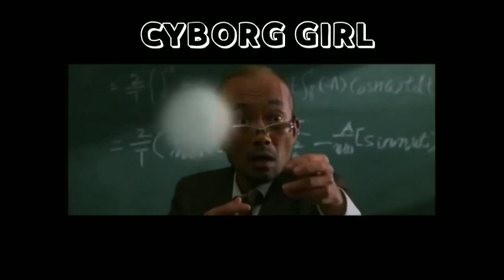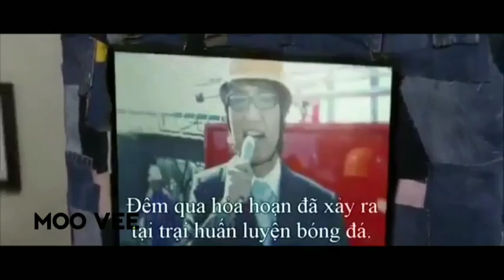CYBORG SHE 2008 |HINDI | Southkorean movie explained in hindi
Cyborg She 2008 Full Movie Explained in Hindi | Hollywood Movie Explained in Hindi

Ending Explained
Story Explain
Cyborg She Movie Explained In Hindi

Cyborg SHE MOVIE HINDI EXPLANATION
Cyborg She full movie in hindi
Hollywood Movie Explained in Hindi
Cyborg She Ending Explained
Cyborg She Explained
Cyborg She Movie Explain in Hindi
horror movie hindi explanation
Cyborg She Movie Explained
Cyborg She Ending Explained In Hindi
Cyborg She Hindi Explanation
Cyborg She Ending Explain in Hindi
Cyborg She Explained In Hindi
Cyborg Girl Movie Explainer
Cyborg Girl Story Explain
Cyborg Girl Full Movie Story Explain in Hindi
Cyborg Girl Explained
Korean movie in hindi
korean love movie explained in hindi
korean love story
korean movie
south korean movie
south korean beautiful movie
korean latest movie korean sad movie
Cyborg she full movie 480p
cyborg she movie explanation in hindi
Haunting Tube
Ending Explained In Hindi
Explained
Movie Explained in Hindi
Cyborg Girl Movie Story Explained in Hindi
Cyborg Girl Story Explained
Cyborg Girl Full Story Explained
Cyborg Girl Movies Explain in Hindi
Cyborg Girl Movies Explained in Hindi
Cyborg Girl Movie Ending Explained in Hindi
Cyborg Girl Full Movie Explained
Cyborg Girl Full Movie in Hindi
Cyborg Girl Movie Explained
Cyborg Girl Movie Explained in Hindi
Cyborg Girl2008  Movie Explain In Hindi |
Cyborg Girl2008 Ending Explained in hindi

Filmi Indian
hollywood explained in hindi
movies explained
Cyborg Girl hollywood movie in hindi
movie explained
endingexplainhindi
Cyborg Girl in hindi
movie hindi explained
Cyborg Girl full movie
hollywood movie
explained in hindi
Cyborg Girl Ending Explained | Haunting Tube
The HOLE in the Ground Explained in 13 Minutes | Haunting Tube